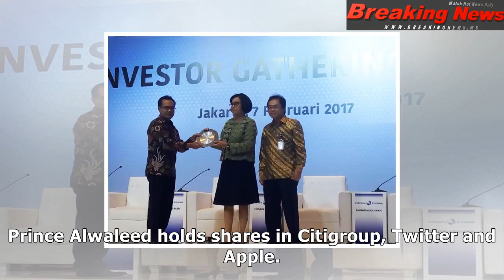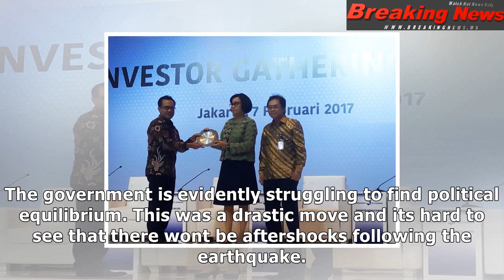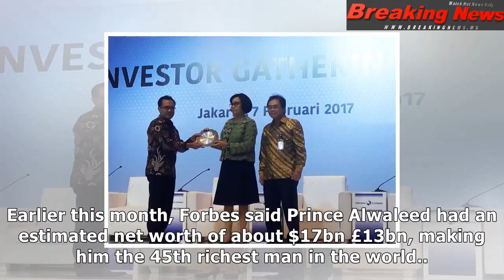Saudi billionaire arrest spooks investors